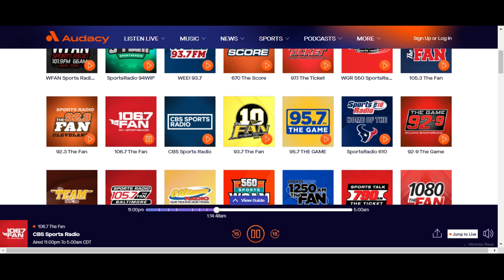5/21/2022 - 106.7 The Fan Auto Weekly Test